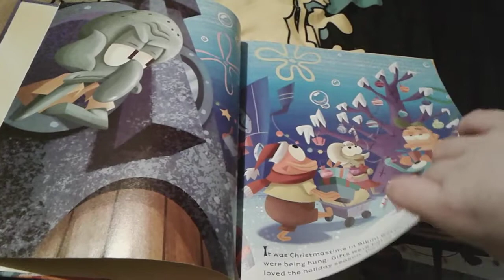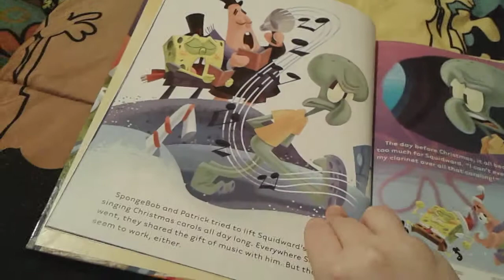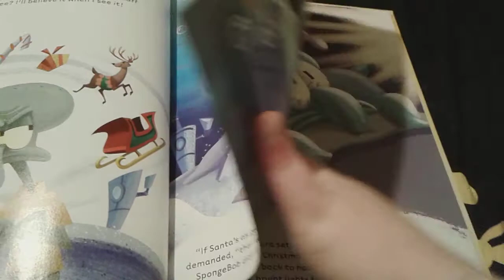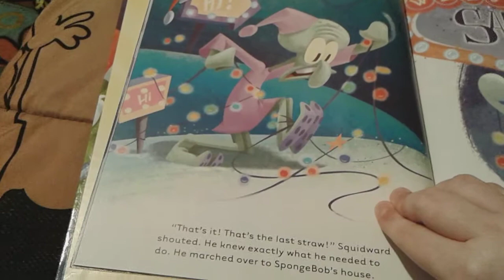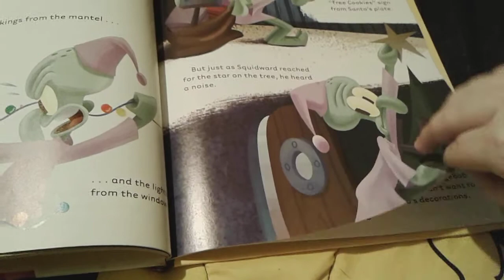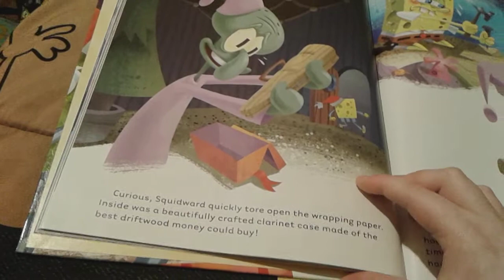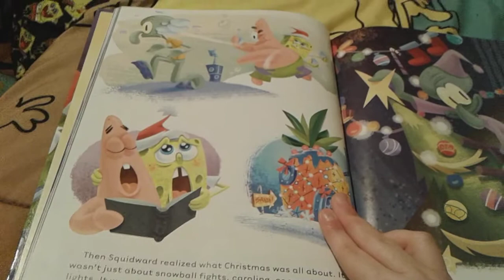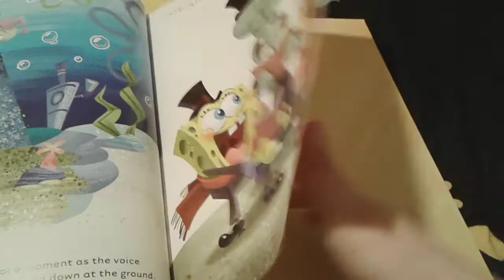The Sponge Who Saved Christmas